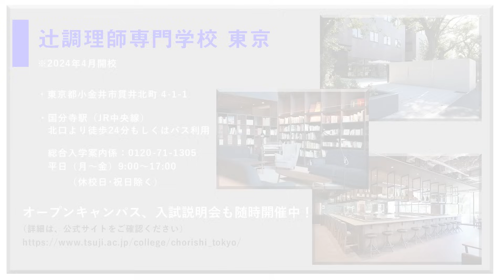料理学校で学ぶステーキの焼き方を徹底解説！ 調理器具の選び方から油ごとの使い方まで！｜辻󠄀調理師専門学校｜【授業方式】【初心者も上級者にもオススメ】【西洋料理】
理論的にワンランク上のお肉の焼き方をお届け！
今回は、牛ステーキを使用し焼き色の各種類を比較しました。
油脂の選択方法やフライパンの選び方についても本田先生から説明いただきました。

お家で焼くお肉にも通用する部分があり、少しでも美味しく焼ける参考にしていただければ幸いです。

辻󠄀調理師専門学校では独自のカリキュラムを提供するグループ校と合わせて、これまで14万人以上の卒業生を輩出し、その多くが日本や世界各国の飲食業界で活躍しています。これまでの伝統と教育ノウハウを継承し、創立65年目の節目にあたる2024年4月に、新たに「辻調理師専門学校 東京」の開校します。また、隣接する国立大学法人東京学芸大学とも2022年に連携協定を締結し、「食と環境」をテーマに教育研究を深化させ、両校が培ってきた「知」を集結させて次代を見据えた学びを提供します。

料理王国が運営する、「プロの料理人から、美味しい料理を作る知識やコツが学べる料理専門チャンネル」

★チャプター
0:00 オープニング
0:55 調理器具の選択
2:36 油脂の選択
3:36 お肉の焼き加減について
10:29 焼き加減の比較
12:19 牛ロース肉のソテ
18:15 試食
21:20 学校紹介

■材料
・牛フィレ肉
塩、オリーブ油、バター

キノコ、ジャガイモ、バター

・赤ワインソース
赤ワインのフォン・ド・ヴォ、子牛の出し汁、バター、塩、胡椒

東京都小金井市貫井北町 4-1-1
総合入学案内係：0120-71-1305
平日（月～金）9:00～17:00（休校日・祝日除く）
オープンキャンパス、入試説明会も随時開催中

・JR中央線 国分寺駅北口より徒歩24分 もしくはバス利用
↓Google Map↓

◇料理王国がオススメする食材の通販サイト